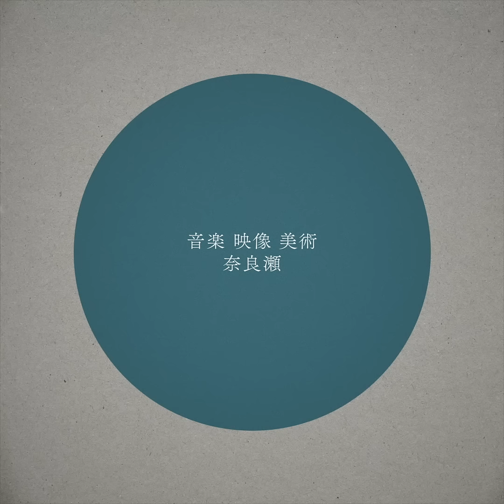侵食 / 重音テトSV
奈良瀬です。十作目。

Music / Movie / Artwork：奈良瀬